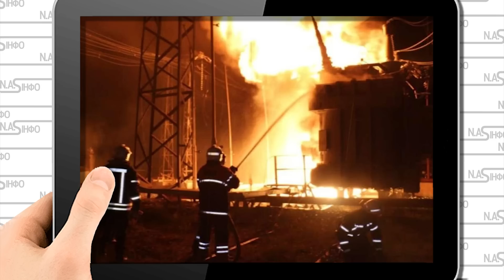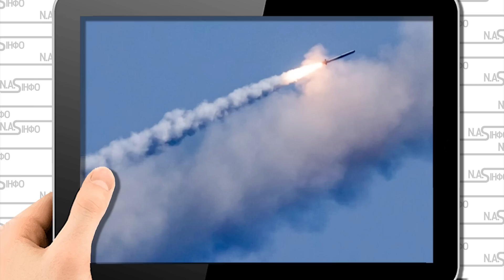Масована атака! Удар по столиці - термінове попередження. Сотні ракет - одразу після свят. Почалось